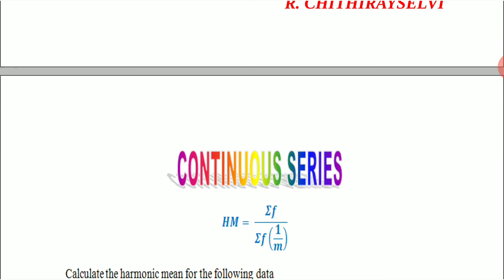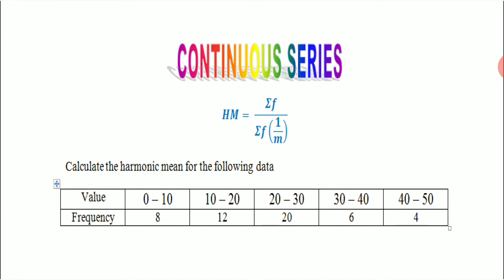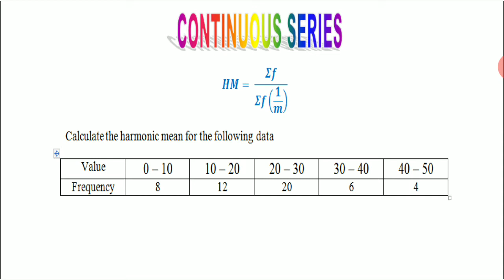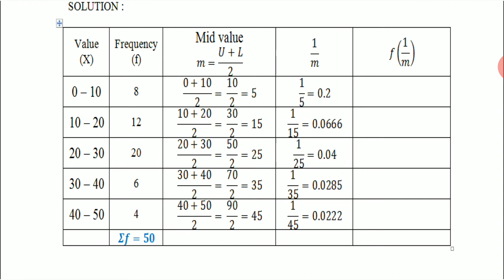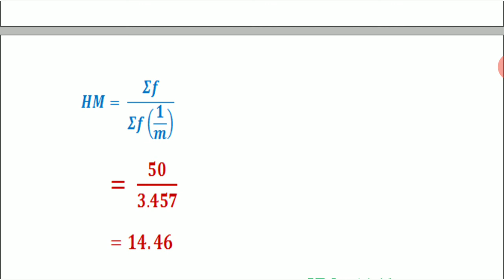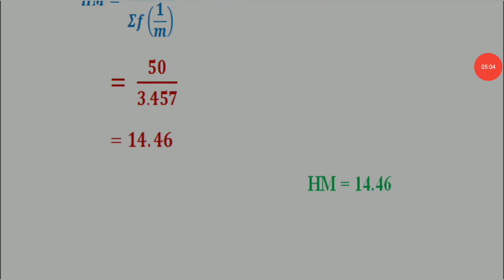Statistics | Harmonic mean | continuous series || Tamil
In this video you will learn how to find Harmonic mean for continuous series